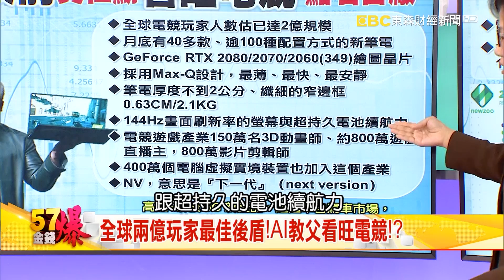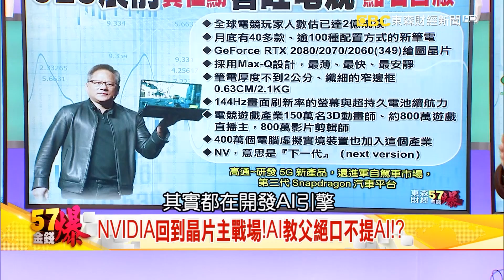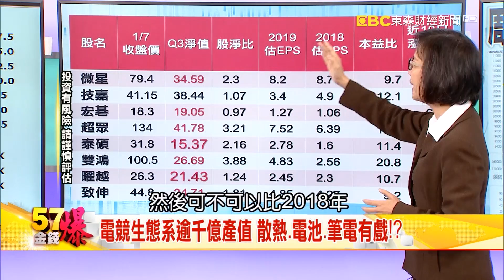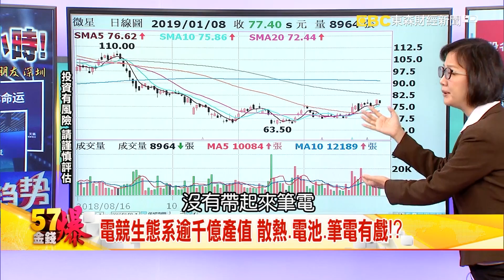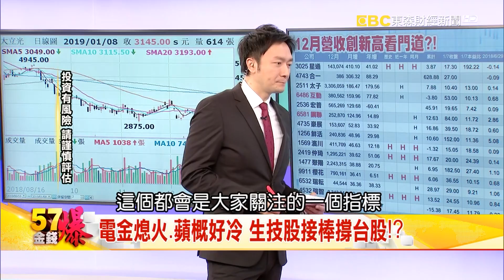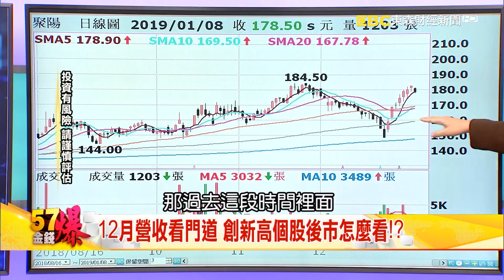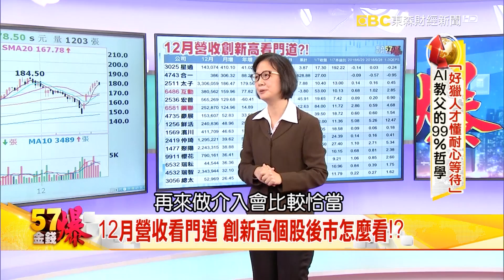好獵人才懂耐心等待…AI教父的99%哲學- 李秀利《５７金錢爆精選》2019.0108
有一句話說好獵人才會懂得耐心等待，有AI教父之稱的Nvidia執行長黃仁勳，這次CES卻意外完全不談AI，是要持盈保泰呢？還是已經看到了市場沒發現的小趨勢？